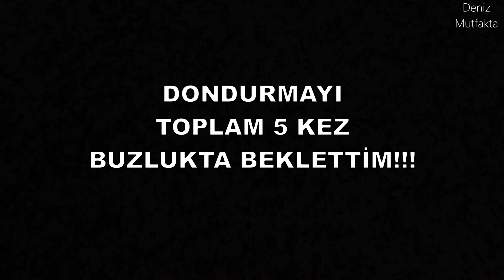EVDE Karadutlu Dondurma Tarifi ✅ | MEYVELİ - KOLAY Dondurma Yapımı 💯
Evde Karadutlu Dondurma Tarifi:

Malzemeler:
- yarım litre (2,5 su bardağı) süt
- 1 su bardağından bir parmak eksik şeker
- 1 yemek kaşığı nişasta (buğday ya da mısır fark etmez)
- 1 tatlı kaşığı tereyağı
- 1 su bardağı karadut

AFİYET OLSUN...